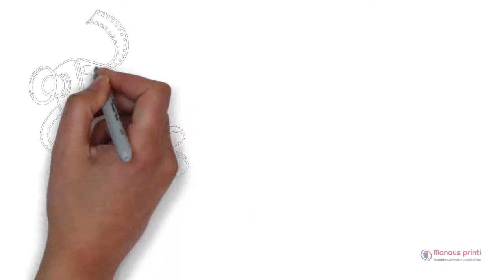VIDEO ANIMADO estilo mãos desenhando